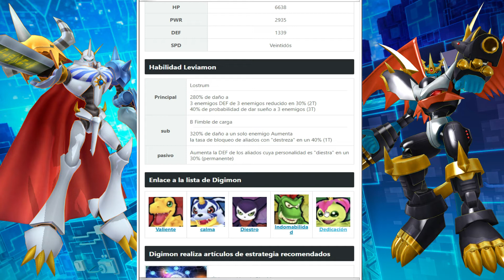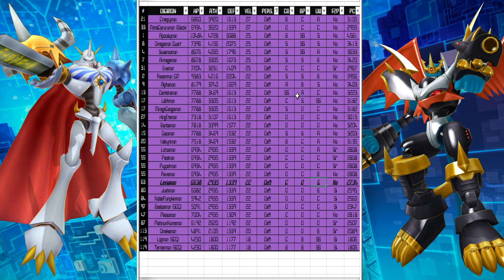¿DE LOS PEORES DIGIMON DE SUMMON? Análisis de Leviamon (Deft) - Digimon ReArise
Leviamon está próximo a llegar en el nuevo Limited Summon de la versión Global del juego así que en este vídeo veremos que tan bueno es.⬇️⬇️⬇️⬇️⬇️⬇️⬇️⬇️⬇️⬇️⬇️⬇️⬇️⬇️⬇️⬇️⬇️⬇️⬇️⬇️